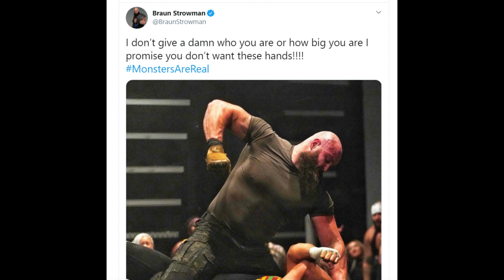*CONFIRMED* Roman Reigns New HEEL LOOK at Clash of Champions 2020!! Braun Winning WWE Championship?!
Video Prime Topics are as follows:
1. WWE Raw 21st September 2020 Ratings Revealed.
2. Braun Strowman Huge Update.
3. The Rock is open to wrestle Roman Reigns at WrestleMania.
4. Roman Reigns shares updates about his in-ring gear for WWE Clash of Champions.